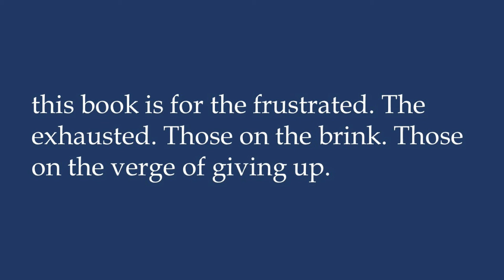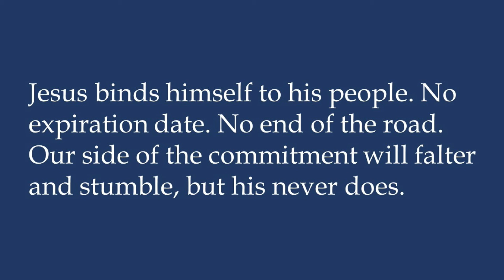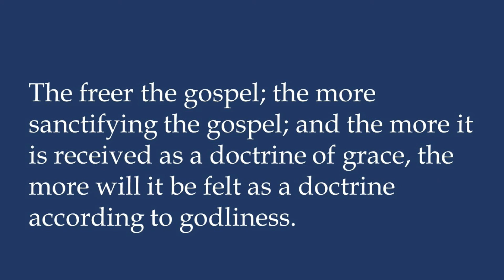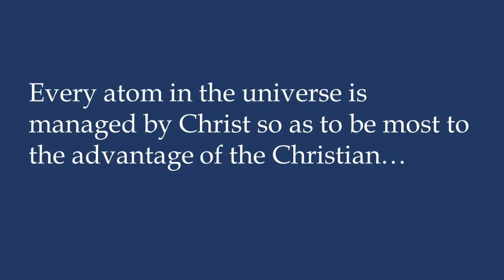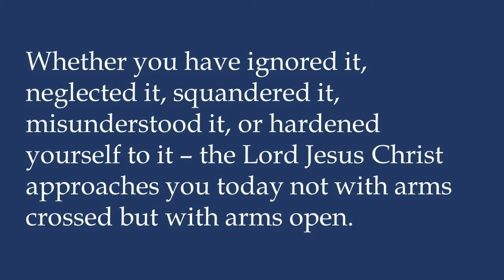Deeper by Dane Ortlund: A Book Review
Rev Reads reviews Deeper by Dane Ortlund. In this wonderful follow up to Gentle and Lowly, Dane shows us how we can grow deeper into our friendship with our lovely Savior, Jesus Christ. This simple, yet profound book will help aid the struggling by fixing his graze off of self and fixing it upon His Lord.